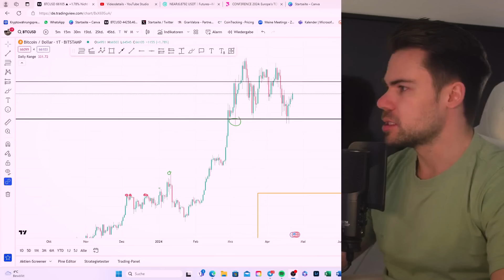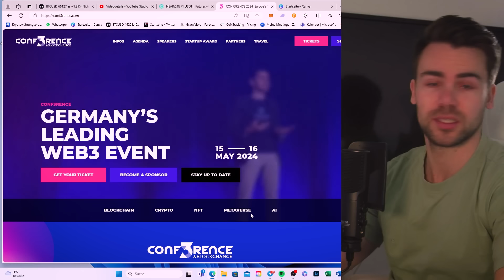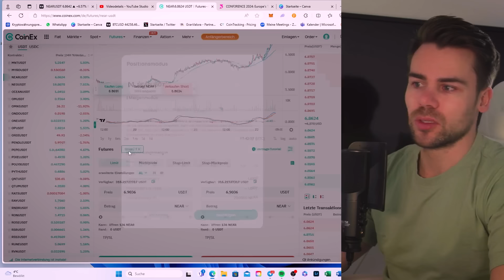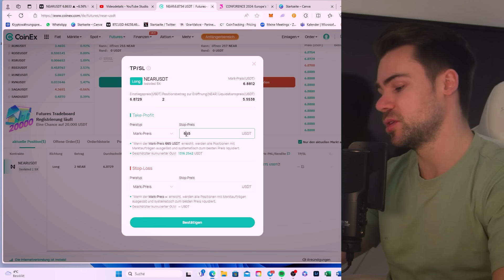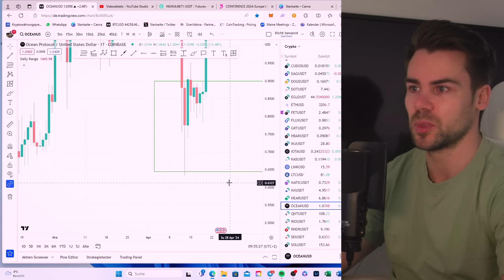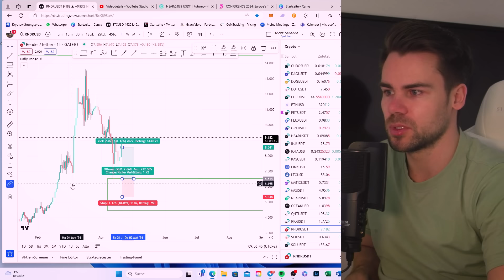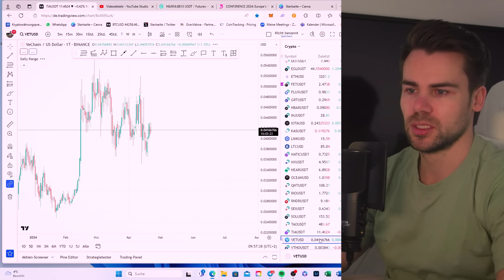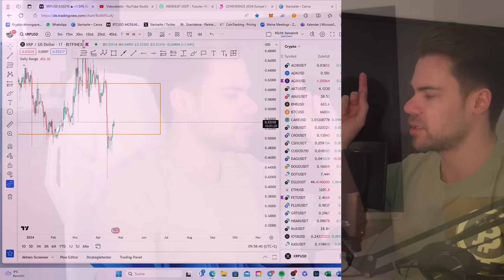Raketen-Kryptos sind zurück! | Altcoin Chartanalysen & NEAR Trade